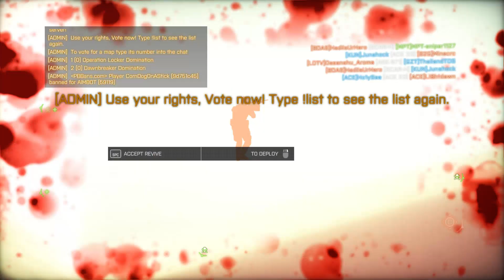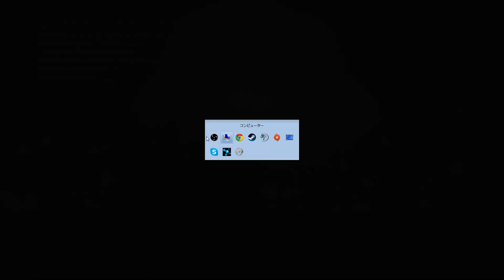【BF4実況】長い長い DOM ラジオ感覚でどうぞ